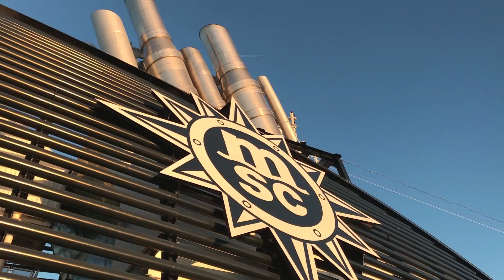MSC Seaside Video Tour – An Inside Look at MSC’s Newest Cruise Ship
Take a virtual tour of MSC Seaside, now sailing out of Miami, Florida. Designed for the outdoors, the 5,179-passenger ship boasts the highest amount of open-air space (per passenger) in the fleet – and one of the highest in the industry. It also treats passengers to 19 bars and 11 new restaurants, as well as a plethora of Miami-inspired features, including Miami condo-style aft cabins and a chic main pool with padded loungers. Adventure seekers can get their fill on zipline that runs 394 feet (more than five times as long as Royal Caribbean’s ziplines) as well as four water slides. That’s only the beginning – come see it for yourself!

Meet people on your next cruise and get the party started early